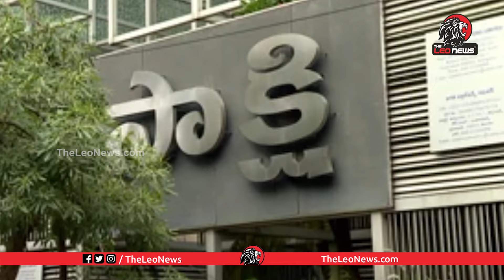భారతి వంతు ఎంత..? Special Story On Ys Bharathi Reddy | Ys Jagan | Vijayawada Floods | CM Chandrababu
Leo Politics

Leo Health

Leo Entertainment

Leo Devotional